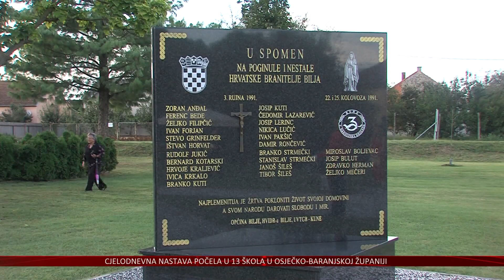Bilje ne zaboravlja žrtvu svojih hrabrih branitelja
Trideset i dvije godine prošlo je otkako su branitelji Bilja dali svoje živote za slobodnu Hrvatsku u Domovinskom ratu. Imena 21 poginulog heroja i danas žive u sjećanjima najbližih, njihovih suboraca i Baranjaca.